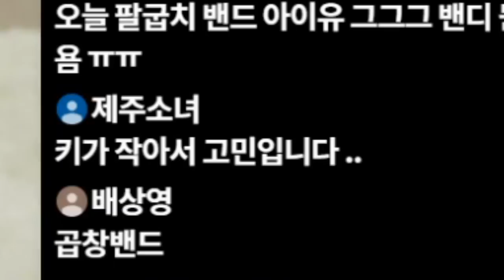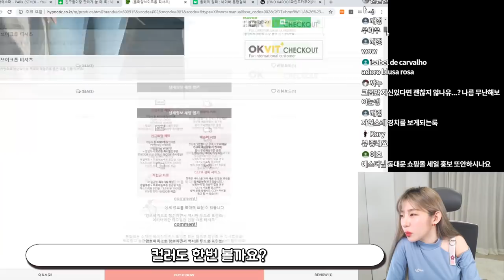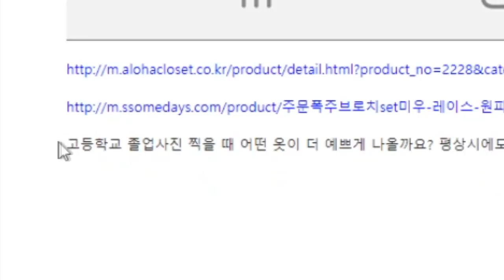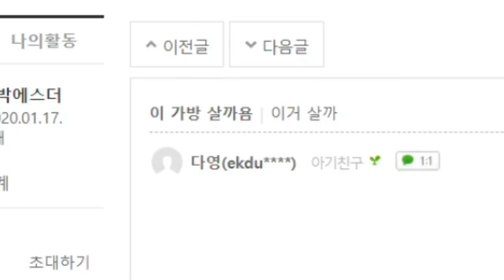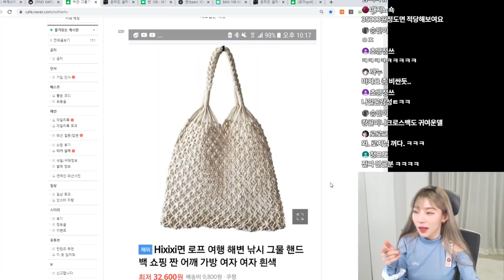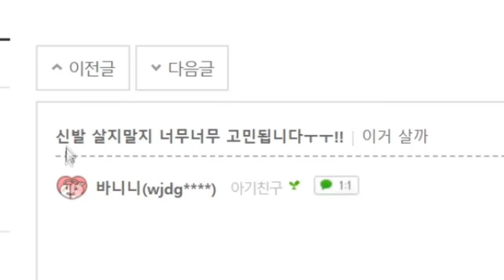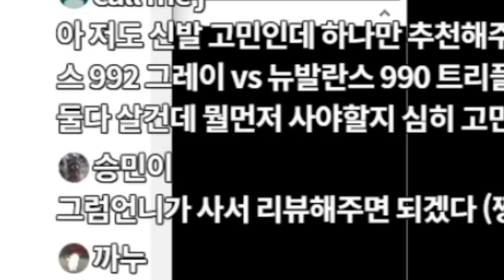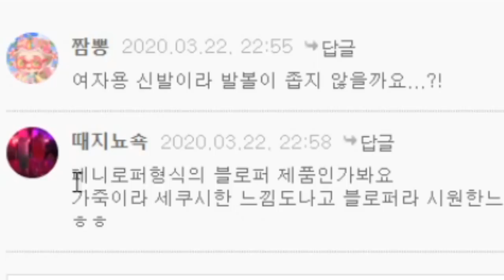이건 나도 사고싶은데!?!🙊시청자가 사려는 봄 쇼핑 목록 둘러보기!(코트,티셔츠,신발,가방 등)[이거살까]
구독자분들이 요즘 고민하는 봄 쇼핑 목록을 함께 보았어요!
카페에 게시글 마니마니 올려주세요로로로
*이 컨텐츠는 저의 아주 개인적인 생각만 담고있습니다!
맞는말이 아닐수도 있으니 참고만 해주세요!!*